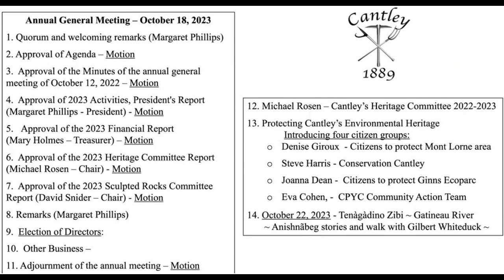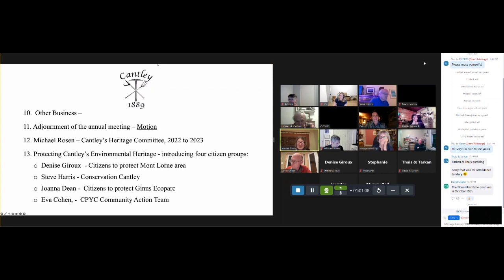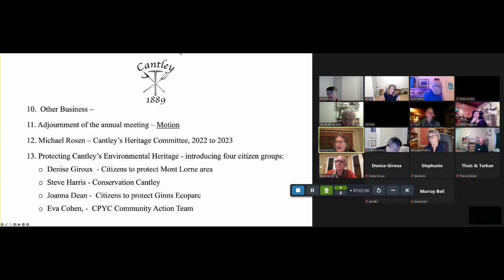Cantley 1889 AGM Joanna Dean - Friends of Parc Ginns / Amis du parc Ginns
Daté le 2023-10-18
Joanna Dean annonce un nouveau groupe communautaire /Joanna Dean announcing new community group "Nature Cantley"